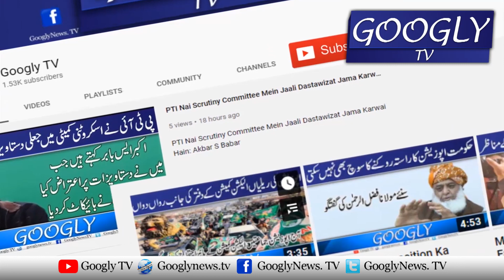Mulki Tareekh Mein Pehli Martba Intikhabi Staff Ko Votes Samait Aghwa Kiya Giya :Khaqan Abbasi